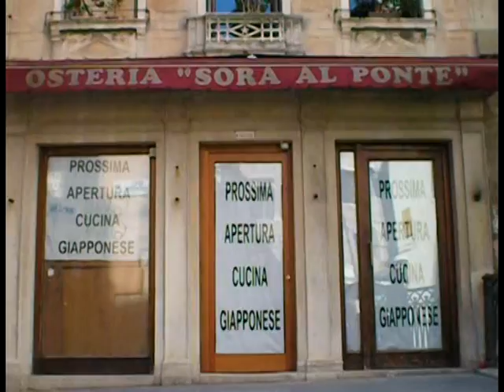Venezia 06 giugno 2010 short version mpeg2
Poche ore a Venezia con una fotocamera.